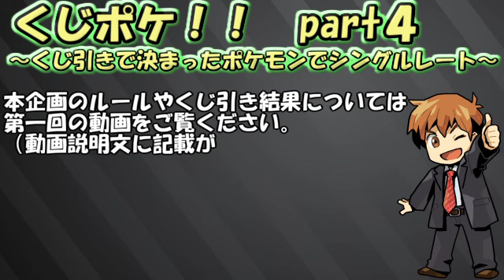【ポケモンUSUM】くじポケ！～くじ引きで決まったポケモンでシングルレート～Part4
最近出演させて頂いた番組はこちら
P-Sports四天王ドリームマッチが開催⁉︎最強は誰の手に？【P-Sports #9】｜ウルトラゲームス【AbemaTV】